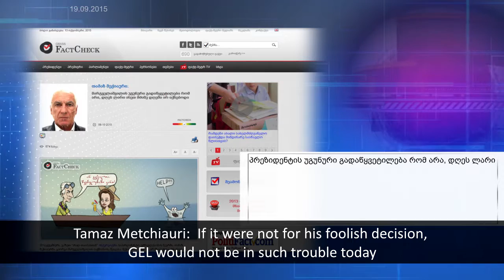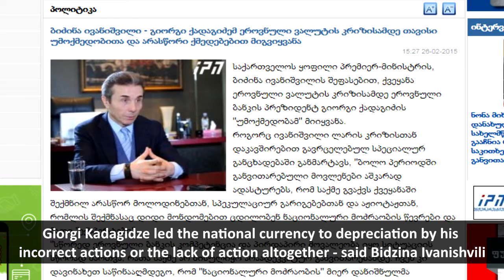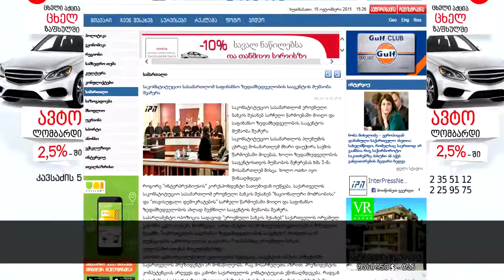How did the Presidential veto affect GEL exchange rate?